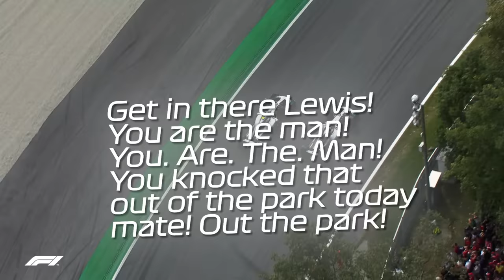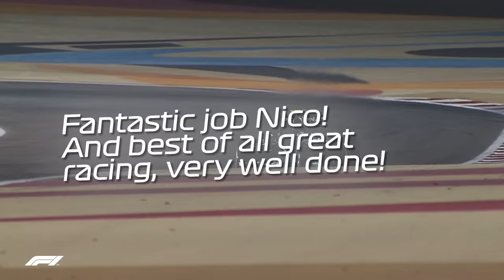Top 10 Battles For The Lead Of The F1 Hybrid Era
We've witnessed numerous thrilling battles for the lead in the infamous hybrid era and have narrowed down ten of the very best so far. Buckle in!